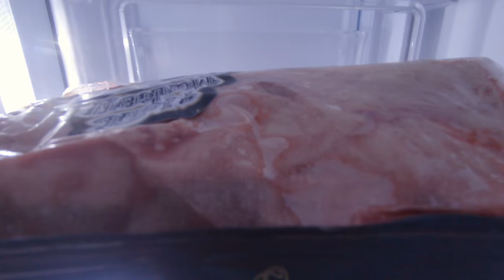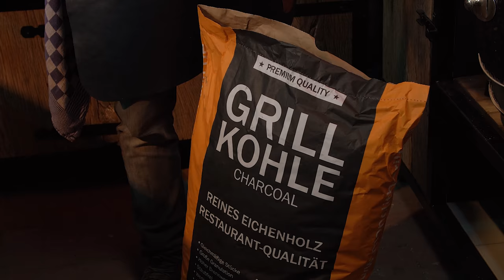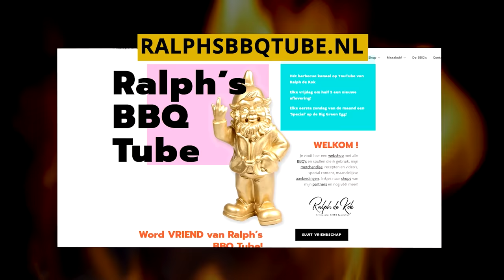Beste SHORT RIBS op de kamado!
Gegrilde, gerookte en gestoofde short ribs van de Monolith BBQ! Chili con carne recept uit de Dutch Oven.

Kom langs in het Barbecue Paleis in Cuijk als je geïnteresseerd bent in de Monolith Classic Pro 2.0 of een Basic kamado BBQ, want daar staan er vele opgebouwd!

* Ik heb deze schitterende short ribs (runderribben) besteld bij Meat Monkey
* Interesse in een unieke buitenkeuken op maat? Kijk eens op de website van

(Ook dit recept is hier terug te vinden en uit te printen!)